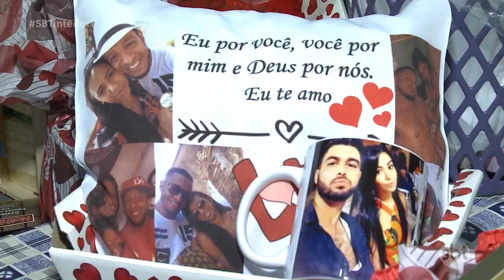Dia dos Namorados: presentes personalizados se tornam opção para presentear o amado e economizar